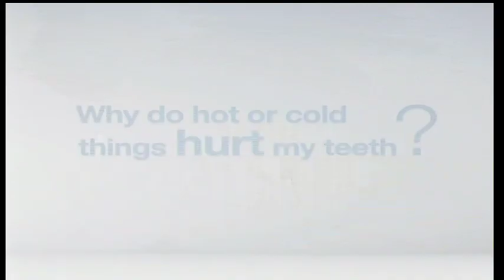Kenya stands to benefit from a US solar plant construction in Siaya County: Prime Business part 2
A US government supported consortium is set to put a 40 megawatt solar power plant in Siaya County in a bid to boost power generation in the country. Speaking during a signing ceremony for the deal at a Nairobi hotel, US ambassador to Kenya Robert Godec exuded optimism over the project, noting that the 160 million shilling power plant will help improve livelihoods in the region. KTN’s Aby Agina has the details.